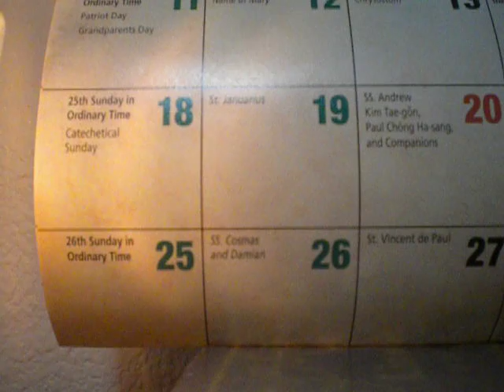1765/2000 Our Father(in silence)/St. Januarius/cover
St. Januarius, please pray for us.

Amén.
Padre nuestro,
Amén.
Amén.

debitoribus nostris.

2016 Year of Mercy as declared by Pope Francis